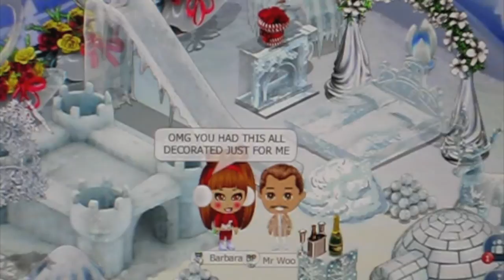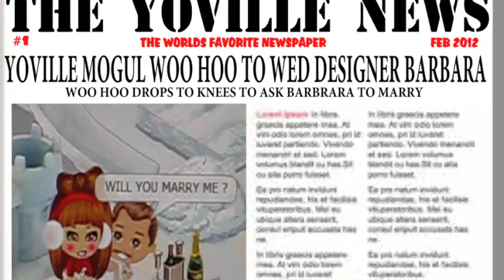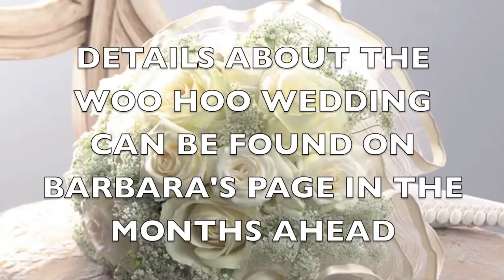DOES HE LOVE ME ?.mov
My newest feature length movie . A true love story set in Yoville just in time for Valentines Day.  Starring Mr. Woo Hoo and Barbara , Patti ,Kimmy, and Dixie